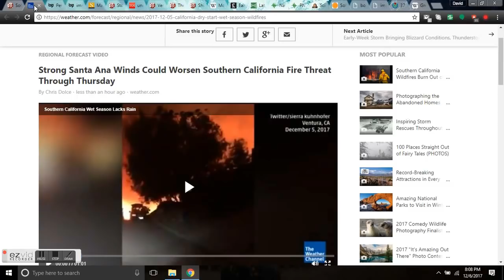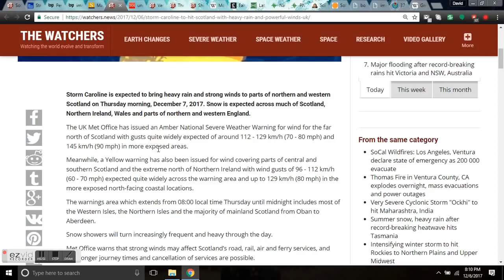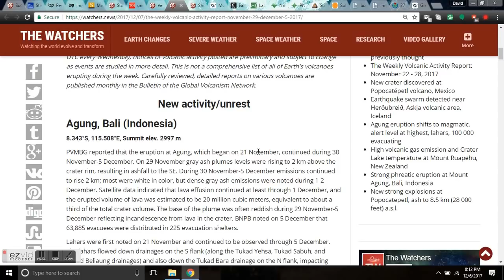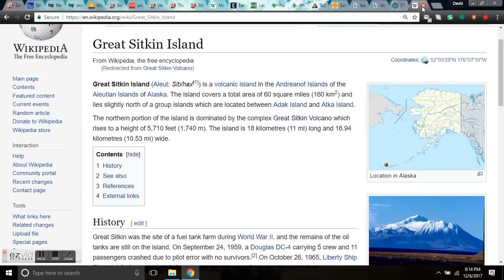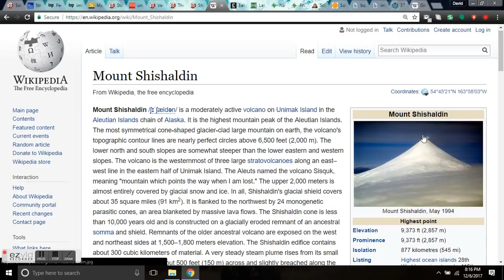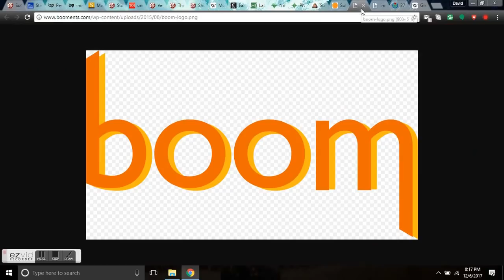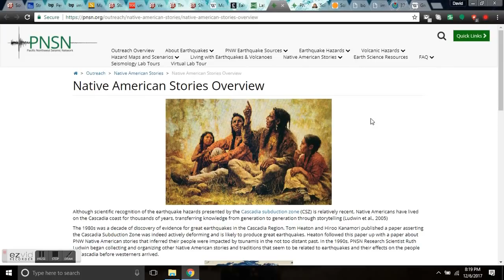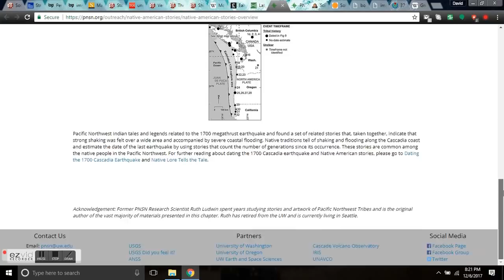GSM Update 12/7/17 - Firestorm Albedo Grows - Shishaldin Volcano Alert - Native American Wisdom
SoCal Wildfires: Los Angeles, Ventura declare state of emergency as 200 000 evacuate.

Strong Santa Ana Winds Could Worsen Southern California Fire Threat Through Thursday.

Persistent cold in Washington for the next two weeks, but snow chances are flaky.

Storm Caroline is expected to bring heavy rain and strong winds to parts of northern and western Scotland on Thursday morning, December 7, 2017. Snow is expected across much of Scotland, Northern Ireland, Wales and parts of northern and western England.

Veggie and fruit farms in Konkan, Nashik report losses after Ockhi

Bitcoin: 17NV3vtcQhRnsRnjckCcYkKVEUcnirKQ62